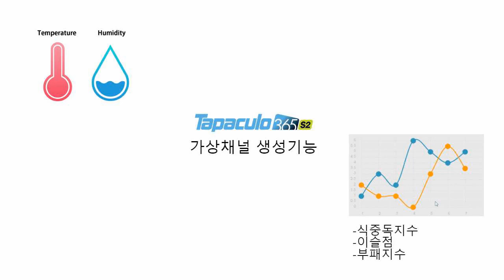타파쿨로365로 식중독지수,이슬점 계산하기.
타파쿨로365의 가상채널 기능을 사용하면, 식중독,이슬점,부패지수등을 간단하게 실시간으로 확인이 가능할 뿐만아니라, 문자,전화,이메일로 사용자에게 알람을 전송합니다.